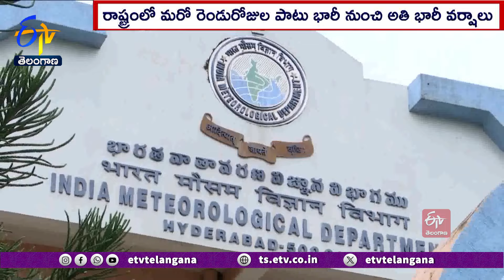Heavy Rains on Sunday and Monday in State | IMD | ఆది,సోమవారాల్లో భారీ నుంచి అతి భారీ వర్షాలు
రాష్ట్రంలో కొన్ని జిల్లాల్లో.. ఆది,సోమవారాల్లో భారీ నుంచి అతి భారీ వర్షాలు కురిసే అవకాశం ఉందని హైదరాబాద్ వాతావరణ కేంద్రం హెచ్చరించింది. రాగల మూడు రోజులూ చాలా జిల్లాల్లో ఉరుములతో కూడిన ఈదురుగాలులు గంటకు 30నుంచి 40కిలో మీటర్ల వేగంతో వీస్తాయని ప్రకటించింది. ఉత్తర మధ్య బంగాళాఖాతంలో అల్పపీడనం ఏర్పడింది. ఉత్తర ఒడిశా, పశ్చిమ బెంగాల్ తీరంలోని... వాయువ్య బంగాళాఖాతం వద్ద  ఆదివారం వాయుగుండంగా మారే అవకాశం ఉందని వాతావరణ శాఖ వెల్లడించింది. దీని ప్రభావంతో రాష్ట్రంలో మరోసారి విస్తారంగా వర్షాలు పడతాయని అంచనావేస్తున్నారు.